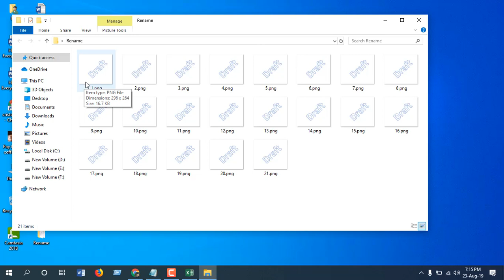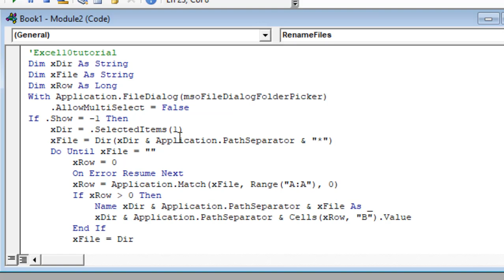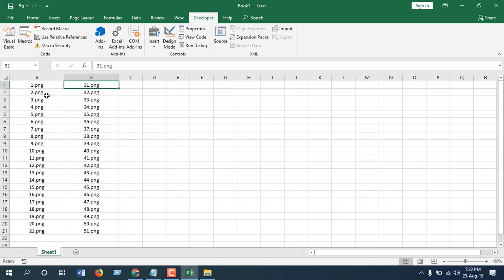How to rename multiple files at once using excel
Changing thousands of filename manually could make you crazy. This is why in this advanced excel tutorial i have showed you how you can change thousands of file name at once using just excel. We are going to use vba code for this tutorial. Lets get started:
Step 4: Click on visual basic
Step 5: Click on Insert and then Module
Step 7: Click on "run" button
Step 8: Select the folder where you kept all your files.
Step 9: Click OK and Boom. All your files at that folder is renamed.